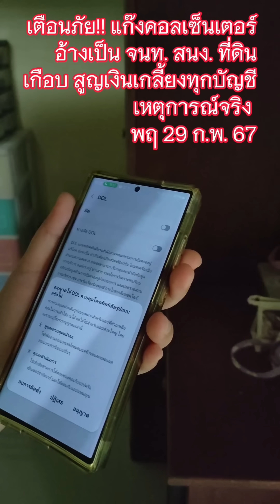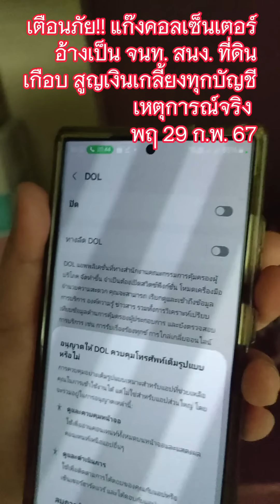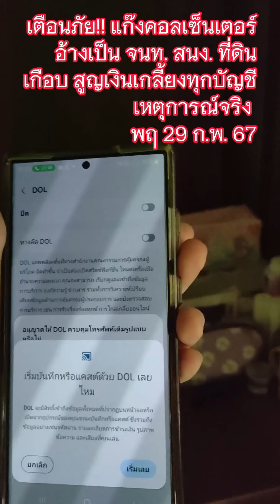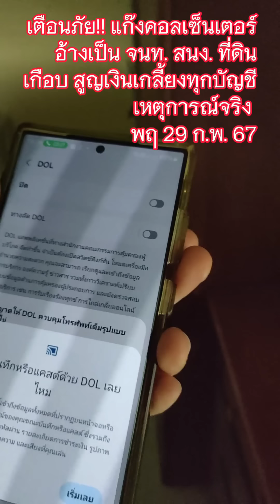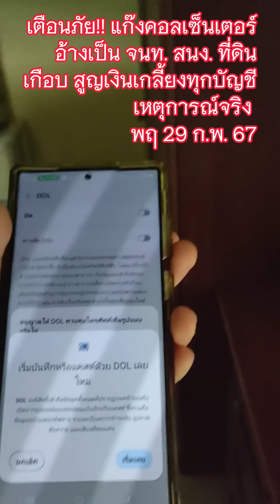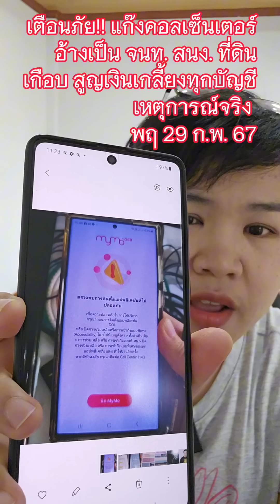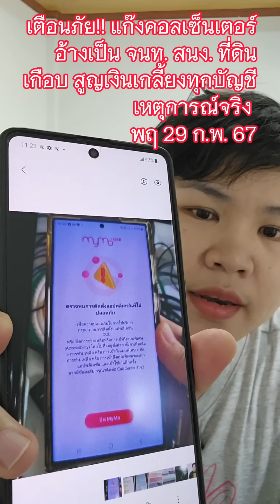เตือนภัยค่ะ!!! วิโดนกับตัวเองเลย สดๆร้อนๆ เกือบไปแล้วค่ะ